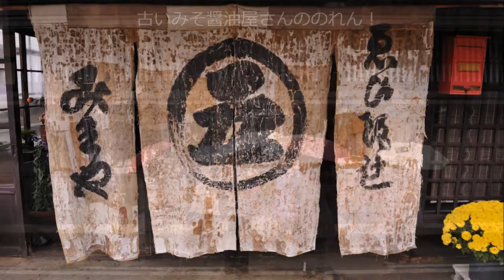11月 19日, 2011年 雨の高山photo散策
ステキなphotoタイムでした。